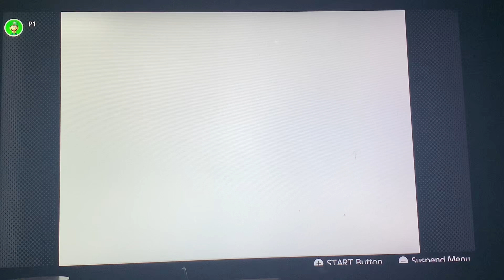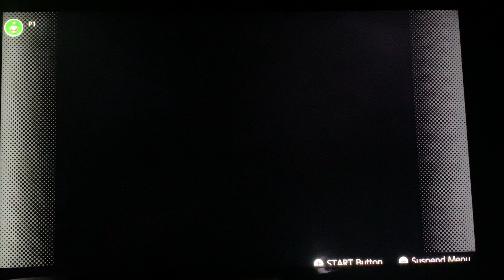Wario’s Battle Canyon part 4